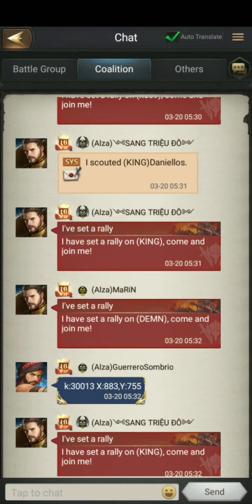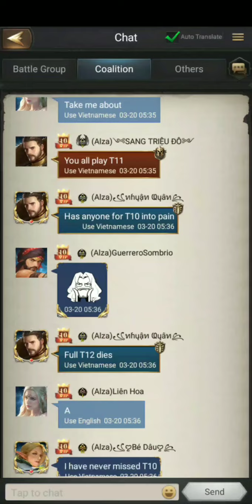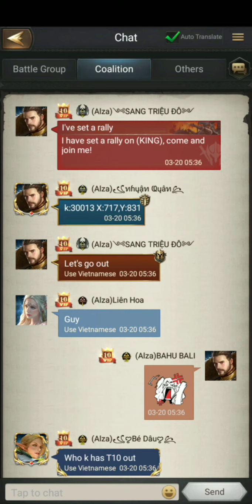Rise of the kings Ruin of Titan Rally to 337 Million L5 | Smooth Gameplay | Android Bilzee Gaming